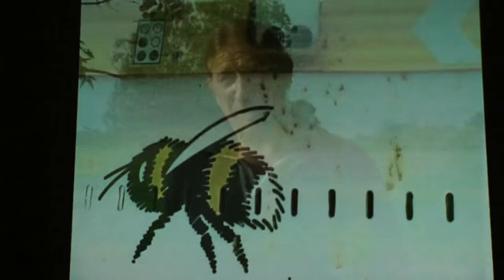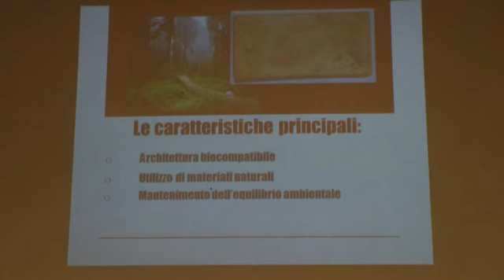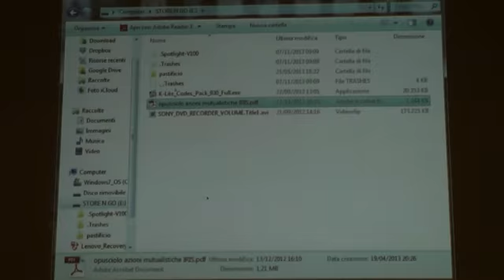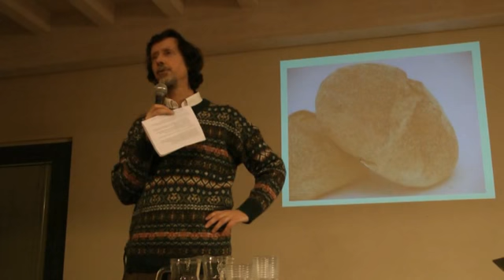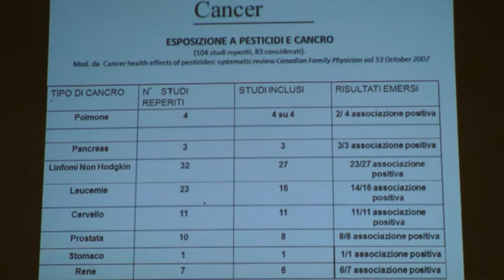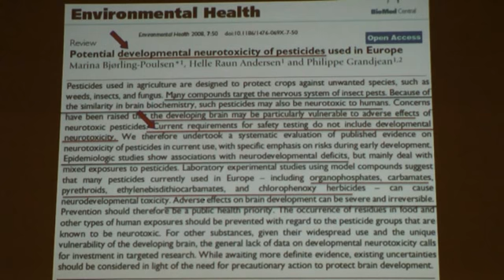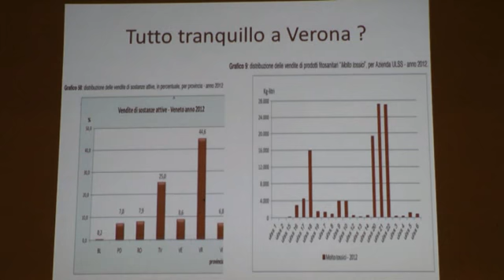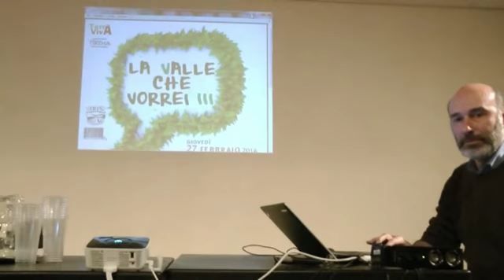La Valle che Vorrei 3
27/02/2014 Serata organizzata da Gianluca Godi di Pescantina Comune Virtuoso moderatrice
Eliana Rapisarda di VeronaGreen.it

relatori:
Maurizio Gritta: presidente della cooperativa agricola IRIS BIO
Il progetto del nuovo pastificio a Casteldidone e strutture sociali
Costruzioni ecologiche e innovative a consumo zero. Progetto Mutualità.

Marcello Volanti: veterinario progetto pecora Brogna: "La pecora torna in Lessinia"
Agricoltura/Allevamento sostenibile contro lo spopolamento della Lessinia

Antonio Nicolini: Intergas Verona progetto filiera corta del grano.

Giampietro Masella: bioagriturismo Thirta esperienza orti collettivi, apiario sociale.

Giovanni Beghini e Vittorio Betteloni: Associazione Terraviva monocultura pesticidi e salute "Impatto si questa agricoltura sull'ambiente e sulla salute"
"Esperienze pratiche dal basso"